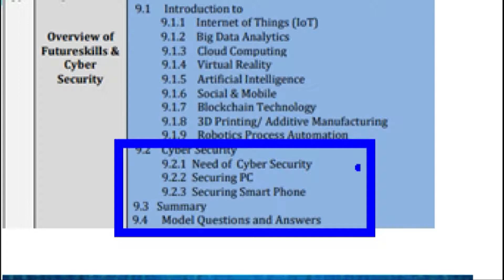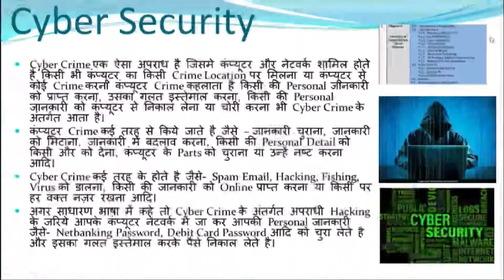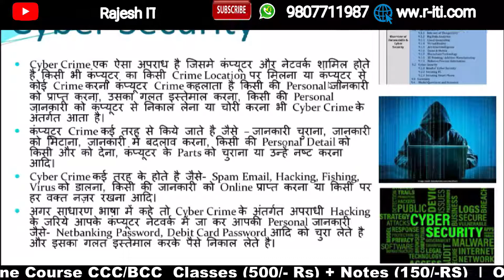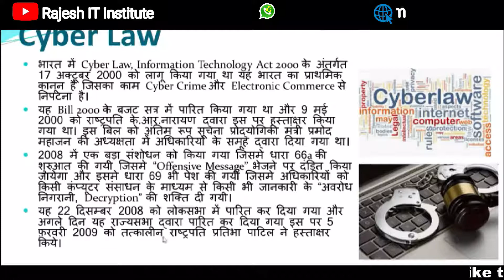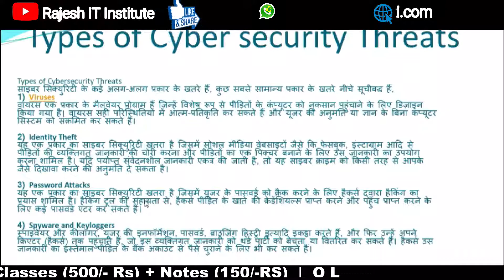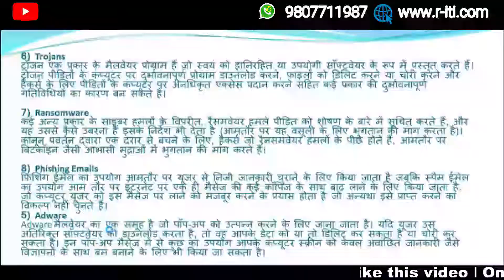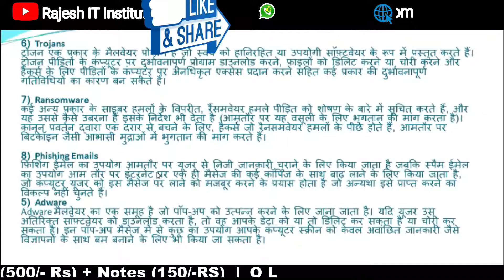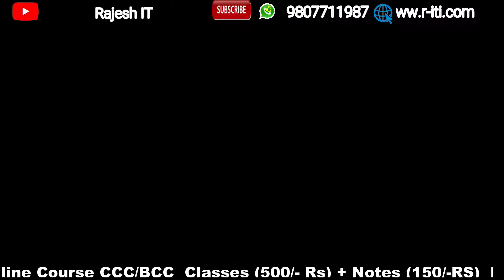CCC Exam की तैयारी न्यू Syllabus से | Cyber Security क्या है | by Rajesh Sir in RITI